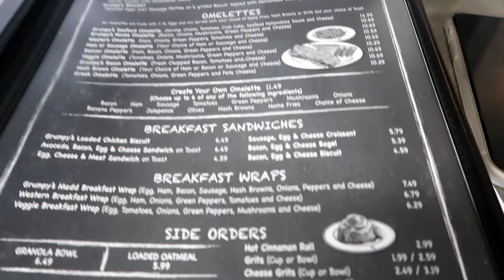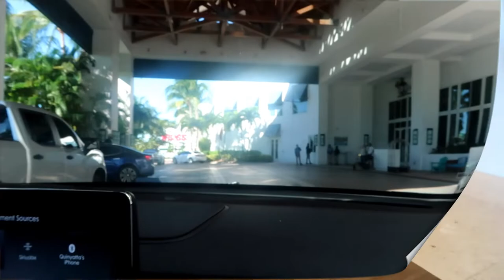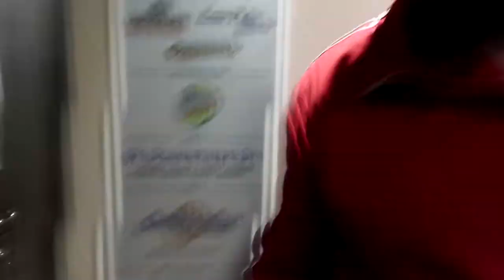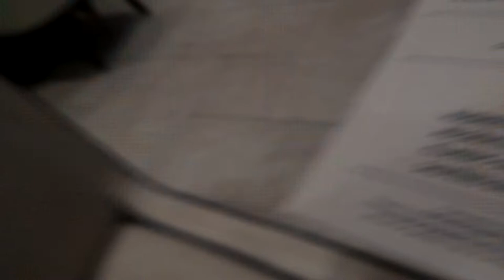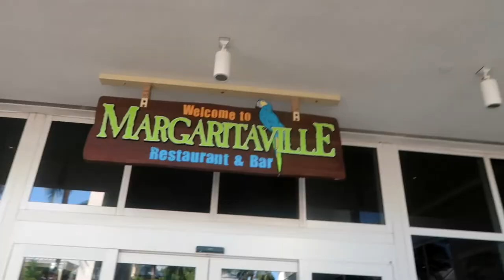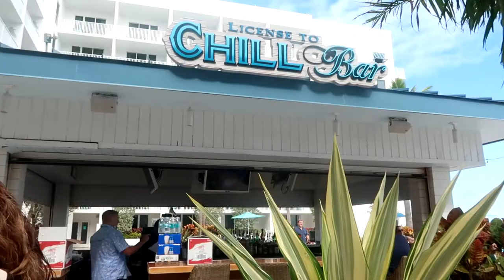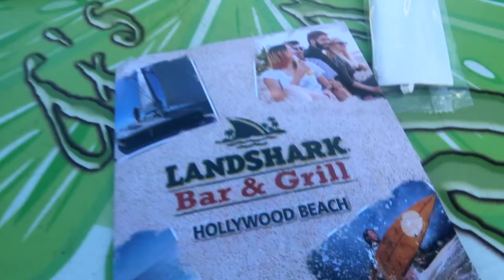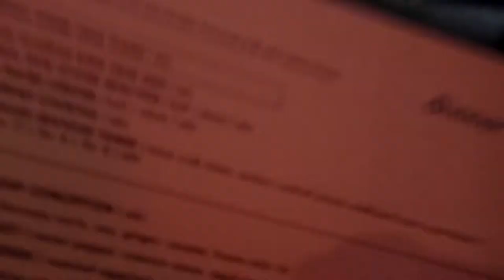BEST RESORT EVER | HOLLYWOOD FL MARGARITAVILLE RESORT & SPA | BIRTHDAY VLOG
Thank you so much for tuning in once more and again! Heyyyyy y’all welcome to another vloggy vlog! It’s my birthday y’all!!!  We went to the nicest resort ever! Tune in!

Thank you my hunny bunnies for your continued support. I love you guys sooo much! Spread joy daily! You never know what a smile can mean to someone 🥰

Remember to live, love band laugh always! 💜 y’all!